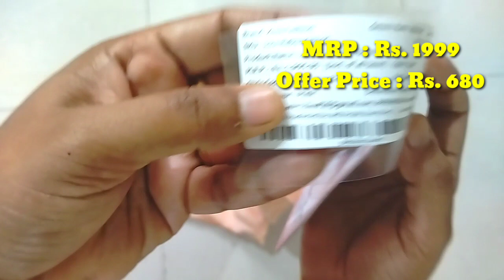Ajio haul 💕 Ziva Fashion Kurta set💕 Partywear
Ajio Kurta set under 700

  Watch my videoes on